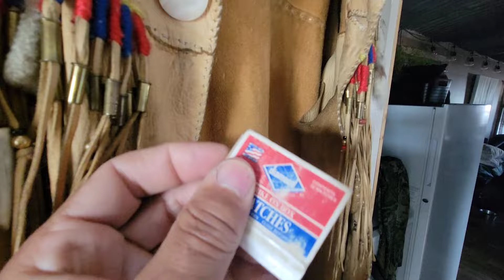Mountain man buckskin jacket!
This is my Mountain man buckskin jacket...on my homestead!